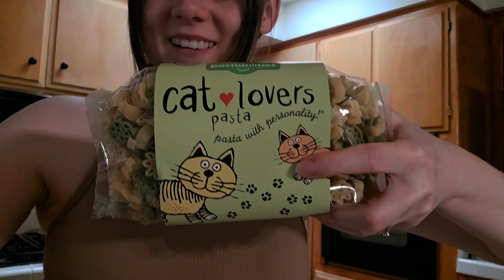41. Plusy życia w Kalifornii- moja opinia/ spędź z Nami dzień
Cześć,

Zapraszamy na VLOG domowy ale z nutką informacji o życiu w Kalifornii.

Karolina